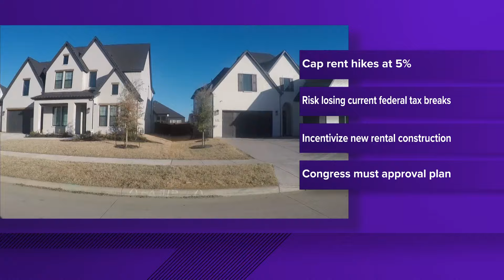President Biden to call for 5% cap on annual rent increases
The plan would only apply to landlords with over 50 units in their portfolio, who account for roughly half of the rental market.